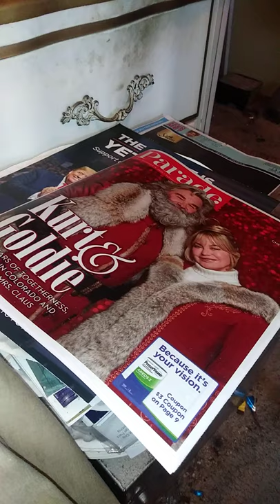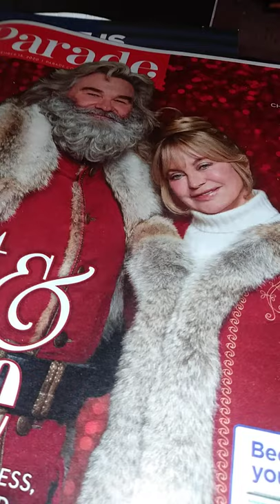Tuesday 11 17th 2020 8 42 am est breakfast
Print time 11 21st saturday 2020 temp 44 1 34pm est have a great day this was filmed early in the week ive changed paper video hi